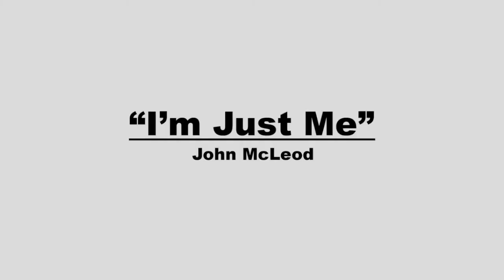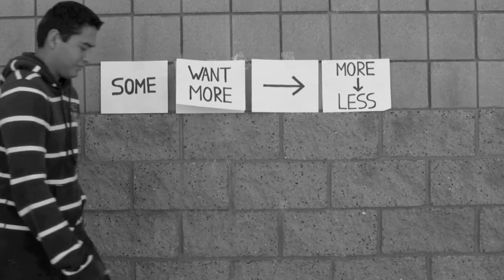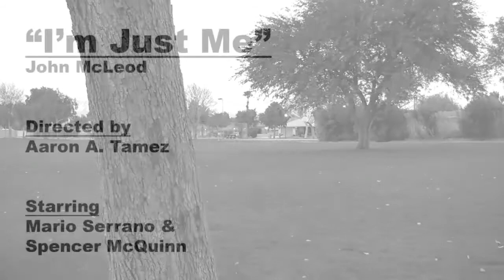John McLeod - I'm Just Me music video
"I'm Just Me," by John McLeod. From the album Moving On. Directed by Aaron Tamez. Starring Mario Serrano & Spencer McQuinn.